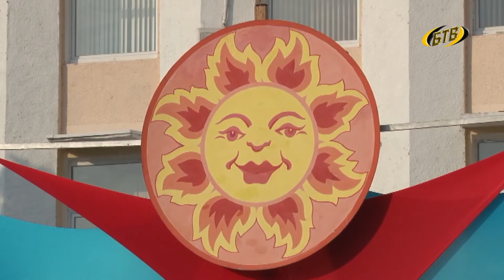Масленица идет, сыр да блин несет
Понедельник – «встреча», вторник – «заигрыши», среда – «лакомка». Православные встречают Масленицу и готовятся к Великому посту. Традиционные атрибуты праздника — это чучело зимы и, конечно, блины — символ солнца и наступающей весны.